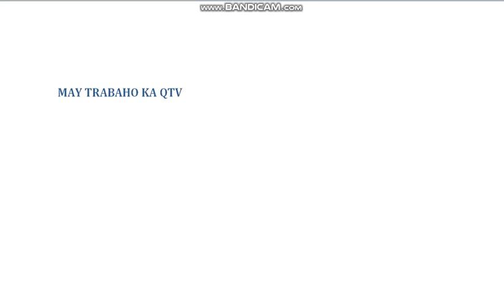May Trabaho Ka QTV